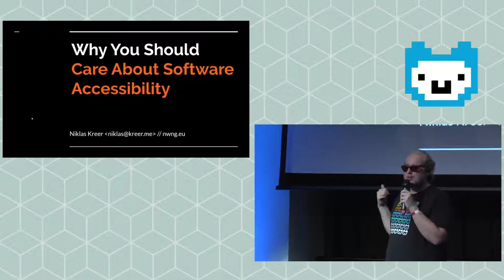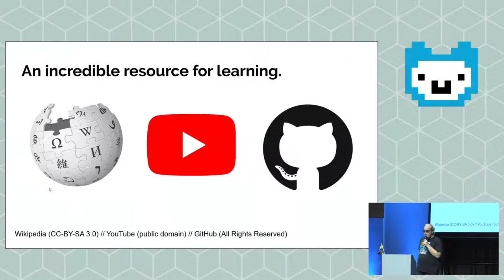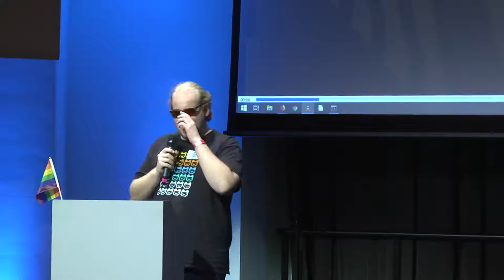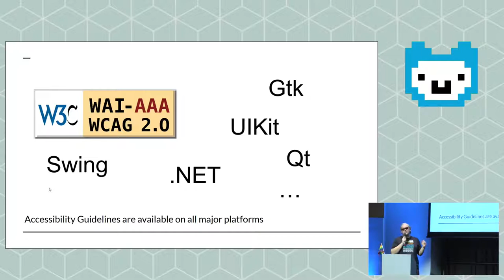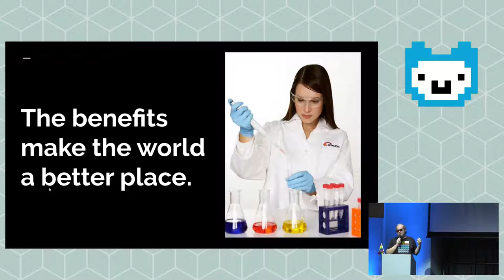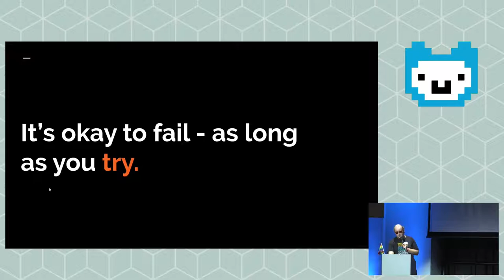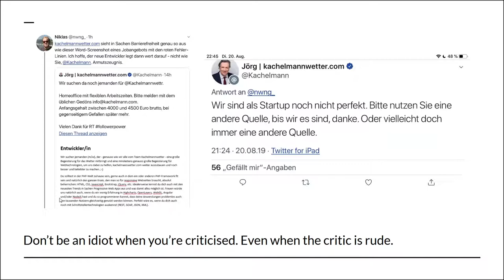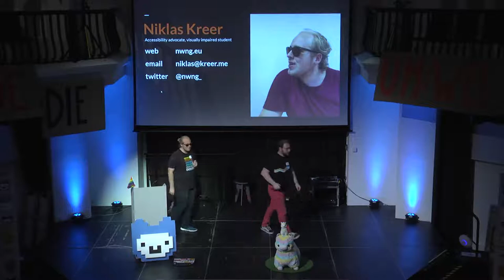nwng - Warum Software-Barrierefreiheit wichtig ist (Lightning Talk Jugend hackt Berlin 2019)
Die Barrierefreiheit ist ein wichtiger Aspekt in der Software-Entwicklung, der leider von vielen Entwicklern wenig beachtet wird. Die Gründe dafür scheinen vielfältig; aber was ist dran an den Vorurteilen rund um Accessibility? Wer profitiert wirklich davon, und wie mache ich meine Programme barrierefrei? Wie verwenden Menschen mit den unterschiedlichsten Einschränkungen ihre Computer und Smartphones? Alle diese Fragen wollen einfach und anfänger*innenfreundlich beantwortet werden, um die Erfahrung für alle potentiellen User*innen zu verbessern!